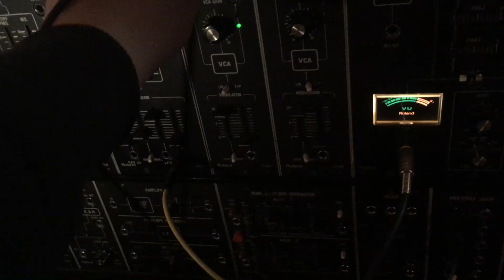moogulator teaser 2 - 2016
Moogulator Teaser Video - Concerts